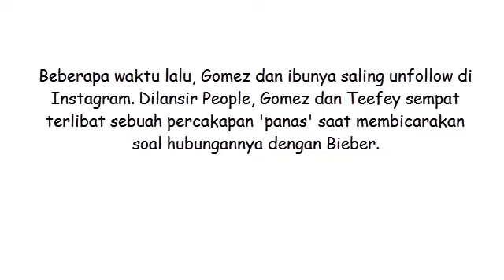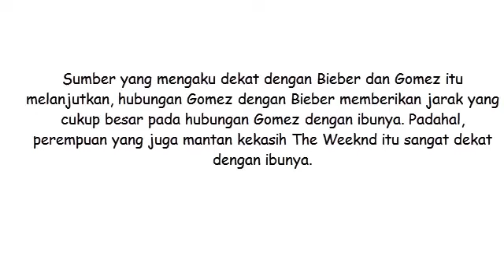Justin Bieber dan Selena Gomez Putus Lagi?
Semua orang mungkin sudah tahu bahwa Selena Gomez telah kembali ke pelukan Justin Bieber sejak akhir tahun lalu. Sejak November 2017, keduanya sering terlihat pergi bersama dan bermesraan.

Namun, pada akhir Desember tahun lalu, sebuah kabar yang tak mengenakkan muncul. Ibunda Gomez, Mandy Teefey, dikabarkan tidak setuju putrinya kembali menjalin hubungan spesial dengan Bieber.

Beberapa waktu lalu, Gomez dan ibunya saling unfollow di Instagram. Dilansir People, Gomez dan Teefey sempat terlibat sebuah percakapan 'panas' saat membicarakan soal hubungannya dengan Bieber.

Kabarnya, dalam percakapan tersebut, Gomez mengaku kepada sang ibu kalau dirinya kembali menjalin hubungan dekat dengan Bieber. Tapi, ibunda pelantun 'Wolves' itu tak menyukainya.

Baru-baru ini, Bieber dan Gomez dikabarkan putus lagi. Teefey diduga kuat sebagai alasan keduanya putus karena sang bunda menentang keras hubungan Bieber dan Gomez.

"Justin dan Selena memutuskan untuk break. Itu dilakukan demi memberi keluarga mereka masing-masing waktu untuk mengobati satu sama lain dan menerima kenyataan bahwa dia (Selena Gomez) dan Justin balikan," ucap seorang sumber seperti dikutip US Weekly. "Mereka tidak putus, hanya memberikan ruang untuk satu sama lain."

Keputusan yang diambil oleh Bieber dan Gomez juga bertujuan untuk meyakinkan keluarga Gomez agar menerima kehadiran Bieber di hidup Gomez. Selain itu, keputusan tersebut adalah keputusan berdua, bukan sepihak.

"Sebenarnya, keluarga Justin mencintai Selena. Tapi, keluarga Selena sulit untuk mempercayai Justin. Selena telah meyakinkan keluarganya kalau Justin telah berubah. Tapi, keluarganya seakan tidak memedulikannya," tambah sumber tersebut.

Sumber yang mengaku dekat dengan Bieber dan Gomez itu melanjutkan, hubungan Gomez dengan Bieber memberikan jarak yang cukup besar pada hubungan Gomez dengan ibunya. Padahal, perempuan yang juga mantan kekasih The Weeknd itu sangat dekat dengan ibunya.

Hingga kini, Bieber dan Gomez tidak berkomentar apapun tentang hubungan mereka. Tapi, keduanya terakhir kali terlihat bersama bulan lalu saat ayah Bieber, Jeremy, menggelar pesta pernikahannya dengan wanita bernama Chelsey Robelo di Jamaika.

Baru-baru ini, Gomez terlihat sedang berada di Texas. Kehadirannya di sana diduga untuk menyambangi sekaligus memperbaiki hubungannya dengan sang bunda. Sedangkan Bieber terlihat berada di Los Angeles.

Sumber  berita  : Kumparan.com